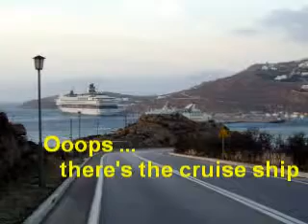MemoriesOnWeb Slideshow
Slideshow created with MemoriesOnWeb